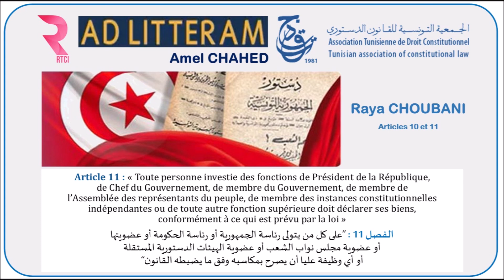Ad litteram 13 : R. Choubani : Art. 10 & 11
L'Association Tunisienne de Droit Constitutionnel (ATDC) en coopération avec RTCI et sous la direction d'Amel Chahed, entame un cycle d'émission dont chaque épisode traite d'une disposition de la constitution de 2014. Cet épisode traite des articles 10 & 11 avec Raya Choubani